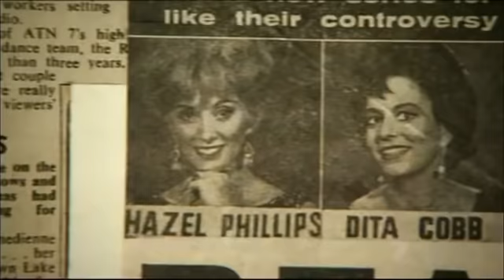Australia's Got Talent 2011 - Hazel Phillips (Diamonds)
Australia's Got Talent 2011
At 87 years old Australia's oldest and beautiful performer Hazel Phillips sings Diamonds are a girls best friend.